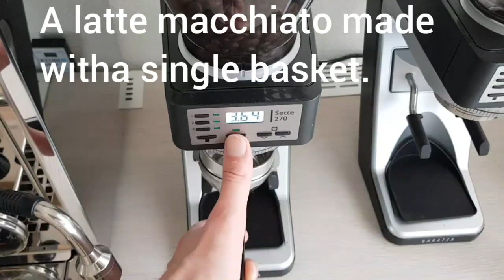Latte Macchiato with a single basket on a Profitec pro 700 and sette 270